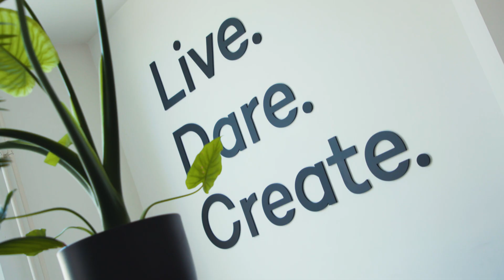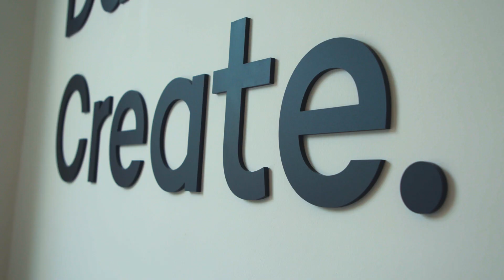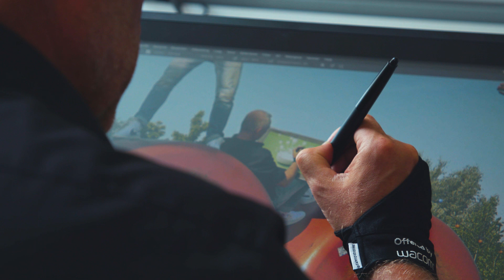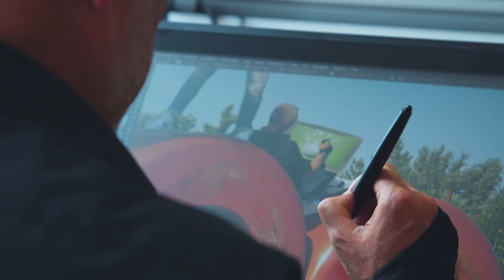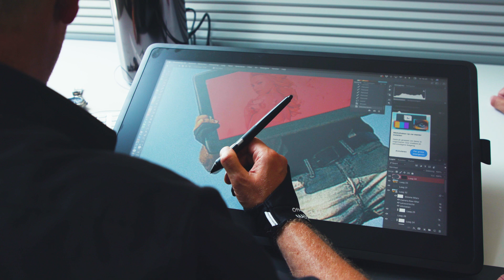Foto manipulatie op de Wacom Cintiq 22 - Review - Kamera Express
Vandaag staan we voor een uitdaging. We reviewen namelijk de Cintiq 22 van Wacom. Maar zelf hebben we eigenlijk helemaal geen ervaring met tekentablets. Daarom hebben we de hulp van Wieger Poutsma ingeschakeld om samen met hem iets tofs te gaan maken!

Heb je een vraag?